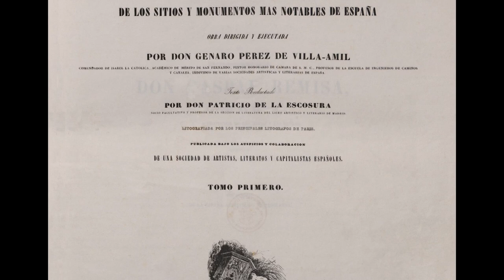Jenaro Pérez Villaamil (Litografías de España Artística y Monumental)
El pintor Jenaro Pérez Villaamil nació en la ciudad coruñesa de Ferrol el 3 de febrero de 1807.
Es el creador y máximo representante del paisajismo romántico español.
Entre 1842 y 1850 publicó una colección de litografías con el nombre de España Artística y Monumental